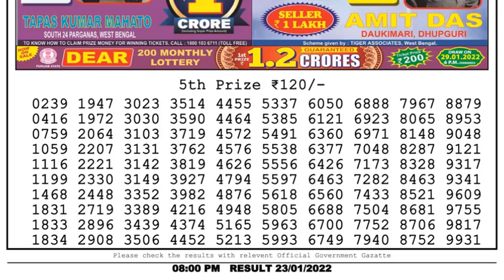Lottery Sambad Result 8pm 23.01.22 Nagaland State Lottery Result